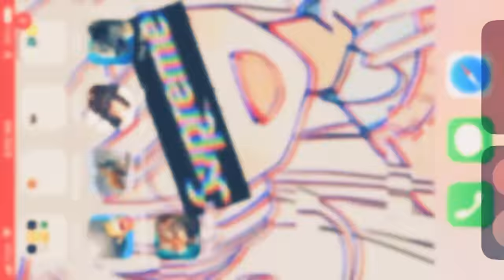AlRiGhTy LeTs KiLl Le MoOsE